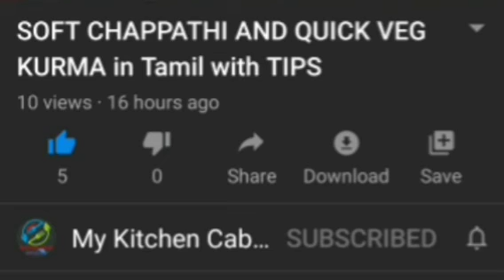Cheppankizhangu Roast | சேப்பங்கிழங்கு வறுவல் | Seppankizhangu Fry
Hi All,

Here I have uploaded how to make சேப்பங்கிழங்கு வறுவல்

Do a try at your home  and give us a feedback in Comment section.